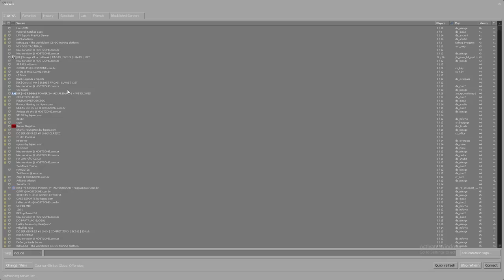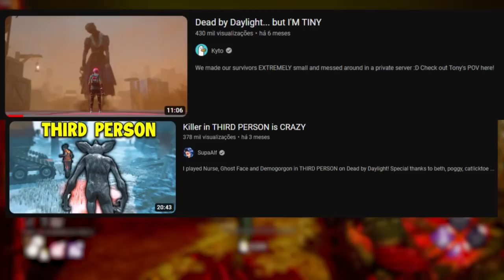Por Que O DBD Só Tem UM Modo de Jogo?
Sim, existe um motivo pro DBD só tem um modo de jogo